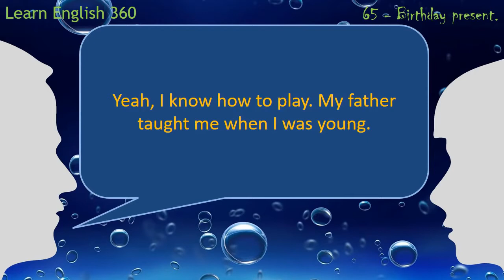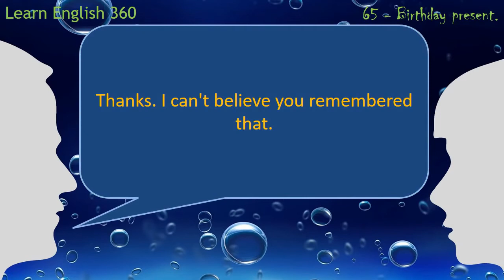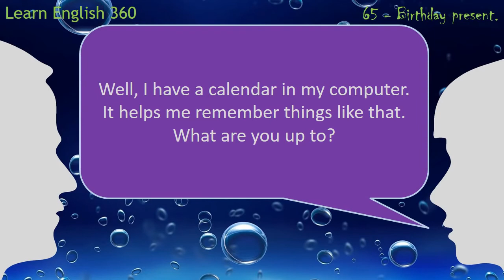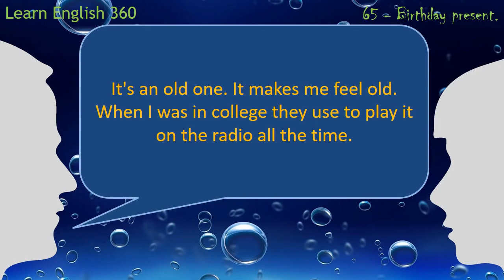English conversation with practice mode - 65. Birthday present